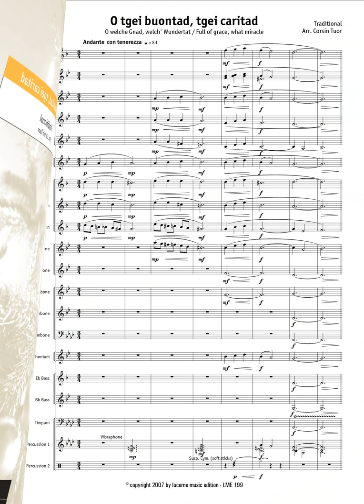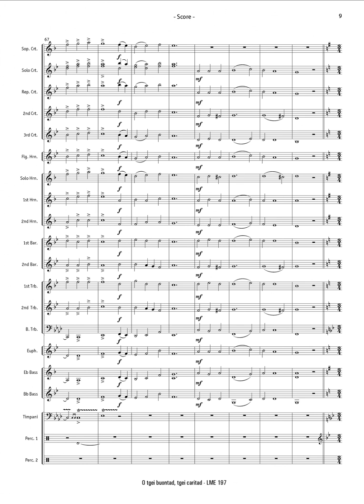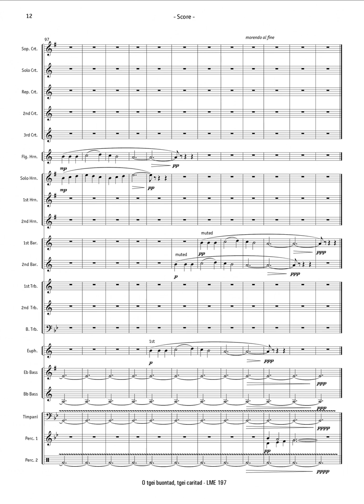Traditional: O tgei buontad, tgei caritad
Traditional: O tgei buontad, tgei caritad aus der "Consolaziun", arr. Corsin Tuor
Aufnahme: Brass Band Bürgermusik Luzern

Recording on / Aufnahme auf / Enregistrement sur:
CD: Nadal
Brass Band Bürgermusik Luzern
LME 55